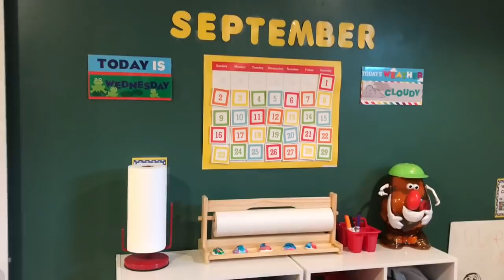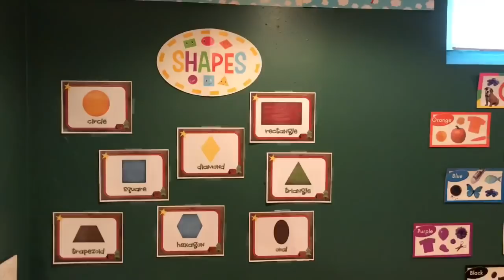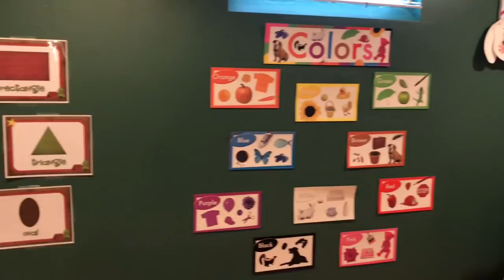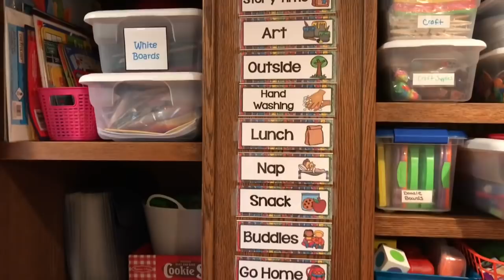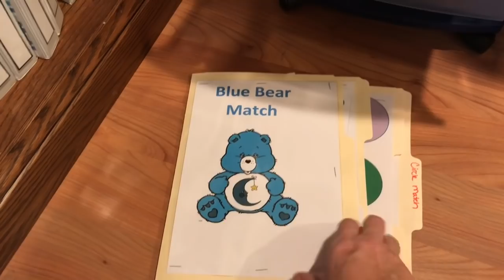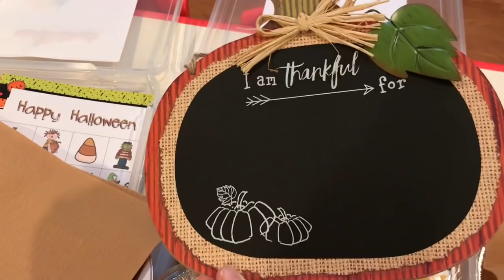Home Daycare Craft Room Tour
Looking for ideas on a home daycare arts and craft room?  In this video I am going to give you a tour and show you how I store all of my daycare craft materials and how I have it set up for the children to be able to create.